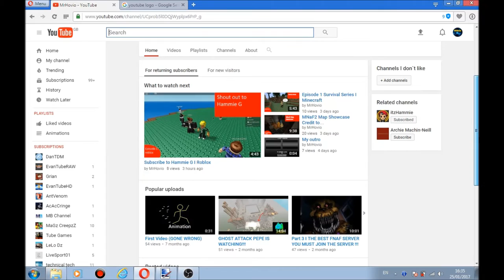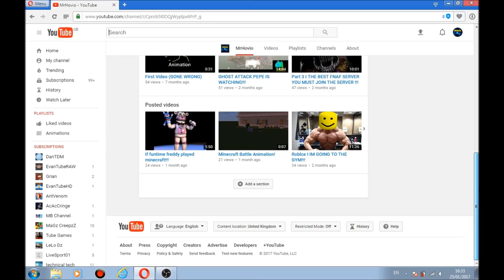How to get subscribers on youtube 100% real!